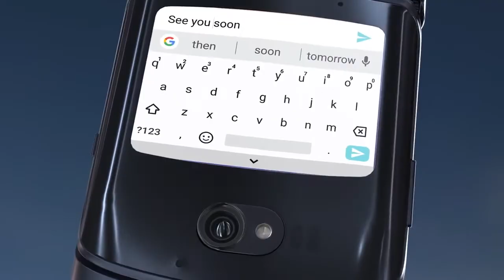Motorola Razr 5G